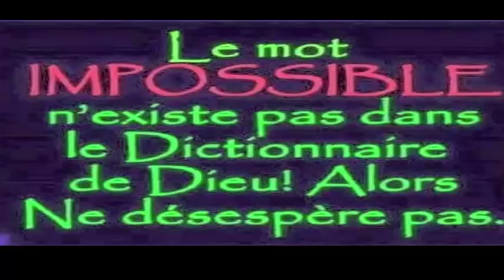Ce qu'ils ne veulent pas que vous sachiez à propos de ce fruit puissant naturel peut sauver des vies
Recette maison pour soulager divers maux
Vous devrez obtenir une bonne quantité de tamarin et les faire bouillir dans une grande marmite. Lorsque vous commencez à remarquer que la pulpe du fruit se sépare des graines, retirez le récipient du feu, filtrez le contenu et versez-le dans un mélangeur pendant quelques minutes pour obtenir un liquide épais et sans grumeaux. Il n'est pas nécessaire que vous l'adoucissez.
Ce remède est utilisé de différentes manières en fonction de l’état que vous souhaitez soigner, l’important ici est qu’il ait lieu tôt dans la journée. Nous allons maintenant expliquer les traitements auxquels cette recette est destinée.

Pour prévenir la chute des cheveux
Vous vous laverez les cheveux comme d'habitude, mais au lieu d'utiliser votre revitalisant traditionnel, vous allez répandre le remède au tamarin de la racine aux pointes, en effectuant des massages doux pour que les propriétés du tamarin pénétrent dans votre cuir chevelu et le renforcent laissez-le reposer pendant quelques minutes et retirez-le. Mieux encore, il améliorera également l'apparence de vos cheveux, les laissant plus lisses, plus brillants et sans orchestres ni pointes brûlées.

Pour améliorer la vision et soulager les douleurs articulaires
Vous devez prendre le shampooing tamarin tous les matins, très froid. Certaines personnes en boivent aussi avant d'aller se coucher, évitant ainsi que la douleur musculaire les attaque pendant la nuit. De plus, le rêve en profite grandement.

La consommation de tamarin est recommandée pour la quantité de vitamine A, les propriétés anti-inflammatoires et antioxydantes. Grâce à eux, vous pouvez prévenir la dégénérescence visuelle, alors n'hésitez pas à commencer ce traitement dès que possible.

Eviter et réguler le diabète et les maladies cardiaques
Le remède au tamarin est spécial pour traiter ces deux maladies car sa teneur élevée en fibres et en antioxydants empêche l’insuline, les triglycérides et le cholestérol d’être altérés. Ces 3 niveaux sont ceux qui provoquent une grave détérioration de l'organisme, car en cas de défaillance cardiaque et de diabète, les autres organes cessent de fonctionner correctement.

Nous espérons que ces informations vous ont été très utiles et que vous effectuez ce traitement pour améliorer votre santé sous différents aspects.

5 astuces indiennes pour faire pousser vos cheveux plus vite L'HUILE SECRÈTE DE LA FAMILLE ROYALE